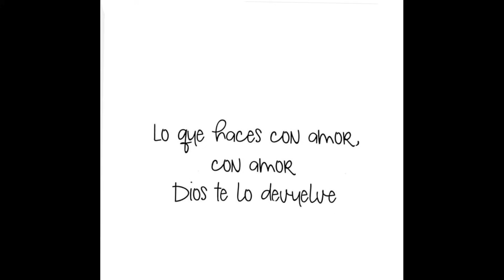🔴 !LLEGO A VENEZUELA! Y QUIEN LO RECIBE HAAAY NICO - !ULTIMA HORA! HOY 01 NOVIEMBRE!!!!⚡🌟⚡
01/11/2021

VÍDEOS RELACIONADOS